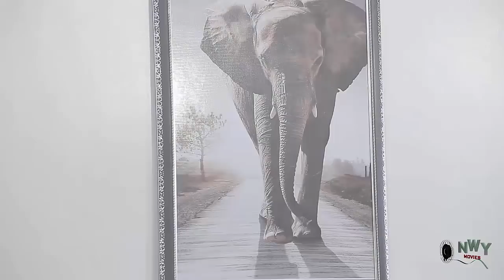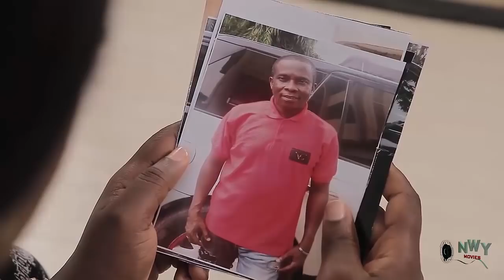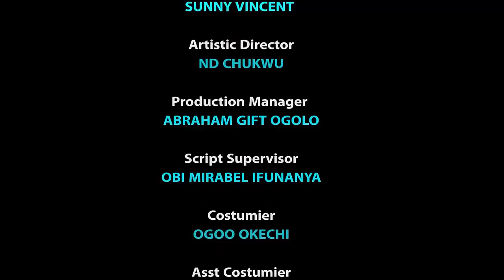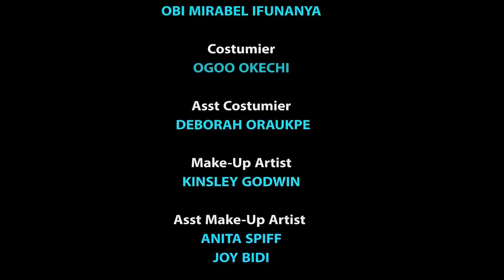My Parents Neva Knw Am In Love Wit My Twin Brother -Onny Micheal & Luchy Donalds 2022 Nigerian Movie